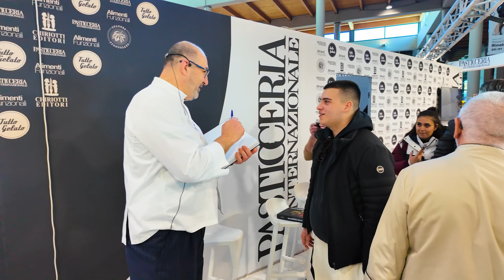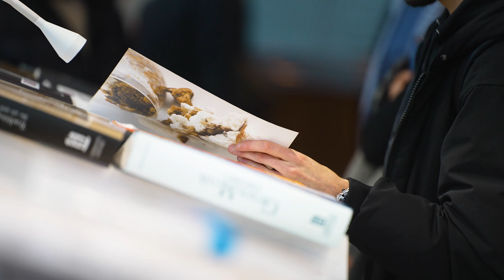Il nostro SIGEP 2024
Ci piace rivivere con voi tutto il Sigep di Rimini ormai trascorso, compresso nei 2.39 minuti di riprese a cura di Giancarlo Bononi. Lo stand di Pasticceria Internzionale & Chiriotti Editori è stato crocevia di lettori, amici, autori, campioni di pasticceria, giovani studenti, giornalisti… regalandoci grandi soddisfazioni.
Protagonisti i libri della Chiriotti. Perché la cultura rende liberi.
E poi gli autori, voi lettori, l’editore e chi ha ‘seminato amore ed etica' nel lontano ’78, grazie Emilia.

Taggatevi nei commenti